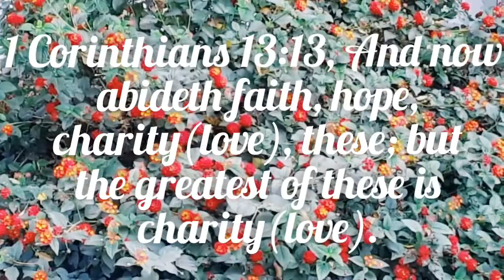Love is the Greatest Gift of All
I Corinthians 13:13, inspired me a lot because it talks about LOVE. God commanded us to have love in our hearts because these is the greatest gift of all that we can share, and give to one another.